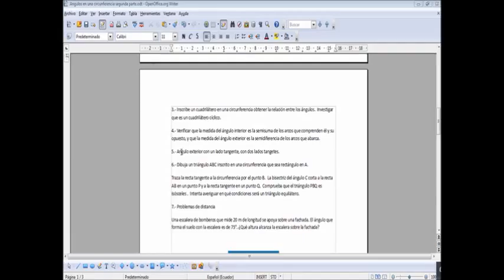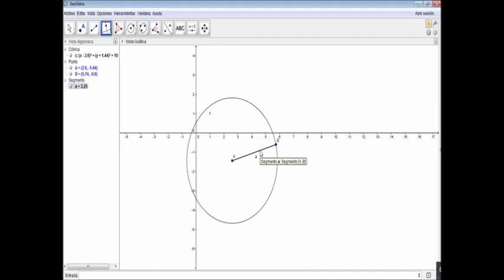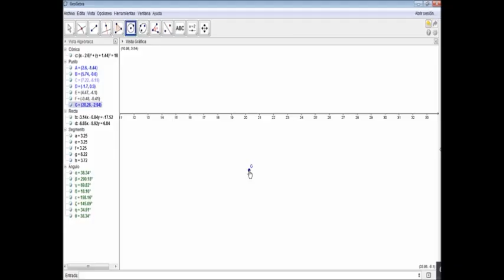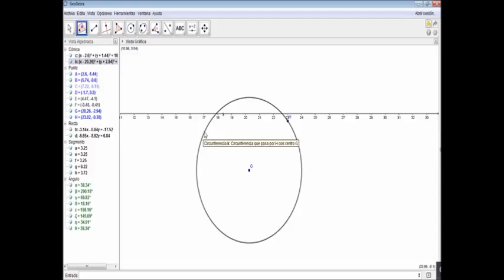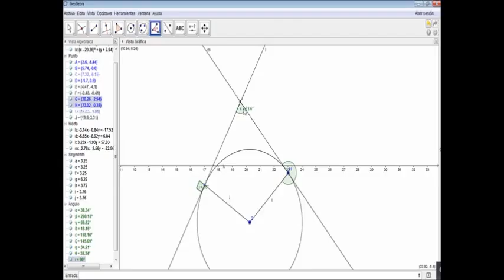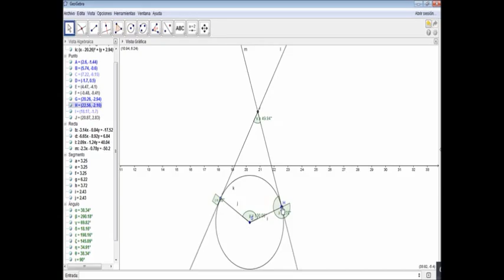geogebra 016 5